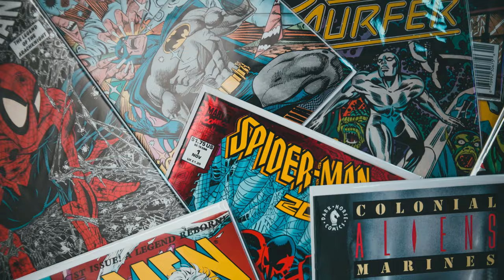Watch My Girlfriend Unbox My Omnibus Haul!!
Buying 1 or 2 books? Save $2 with our code Braveboys

Buying 3 or more books together? Save 5% with our code Braveboyssit

"Hey there, Brave and the Boys community, it's your host, Jake, back with another exciting video! This time, I'm switching up the unboxing game by letting my amazing girlfriend, Jess, take the reins. Watch her priceless reactions as she unboxes my latest haul of Omnibus and Deluxe Editions from DC, Marvel, from InStock Trades, and Organic Priced Books.

From her playful frustrations with the world of comic books to her surprise at the sheer size of some of these editions, you won't want to miss a moment of this comic book unboxing extravaganza. Will she finally understand my obsession with comics? Or will she declare it all madness? There's only one way to find out!

We love hearing from you all and appreciate your support. Stay brave, comic fans!"

00:00 Intorduction
01:31 Amazon Box #1
05:25 Target Box
07:55 Giveaway!!!
08:55 Amazon Box #2
10:40 RedBubble Box
11:51 InStock Trades Box
13:51 Organic Price Books Box
16:35 Conclusion
18:34 Outro